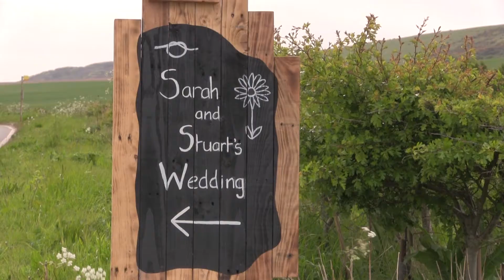Sarah and Stuart's Tall Ship wedding ceremony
When the bride's parents own a Tall Ship moored in the Solent, it seemed the obvious place to hold the very first wedding ceremony in its 130 year old history!